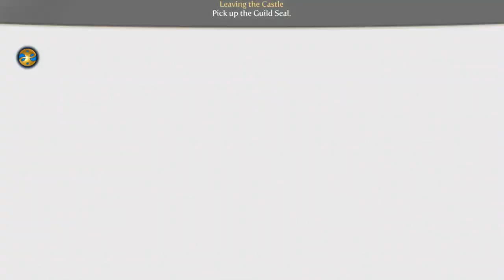Fable III - Episode 1 - I Want To Punch Logan's Face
I want to punch Logan's face because Logan, my brother, the King of this place is a stupid, evil king. I want to punch him because he is rude. I want to punch him because he is mean. I WANT TO PUNCH HIM BECAUSE HE IS TOO SALTY! I want to punch him because he added too much of vinegar to my chips. I want to punch him because HE IS TOO MUCH OF A NEGATIVE, SALTY BEING!

Anyway, back to this video. Welcome to the first episode of Fable III where you'll meet the good and bad, their actions, the world's issues, etc.

To make a future bright in this life I get put into, I got to make decisions. Good, bad and hard decisions leaving me in different reactions once the choice from me has been made.

Sit back, kick back and enjoy this episode as I'll do my best to punch Logan's...I mean entertain you guys. Enjoy.